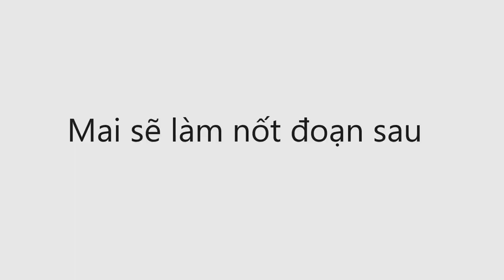[ Vlog #1 ]Hướng dẫn kiếm tiền bằng Vlog - Trailer